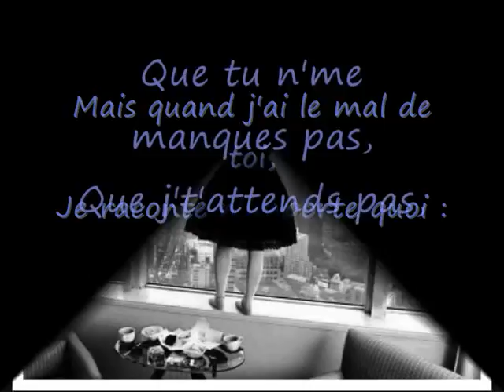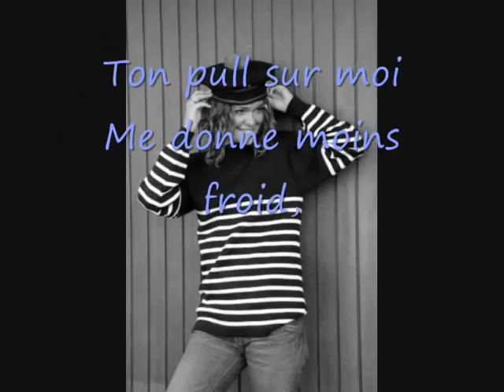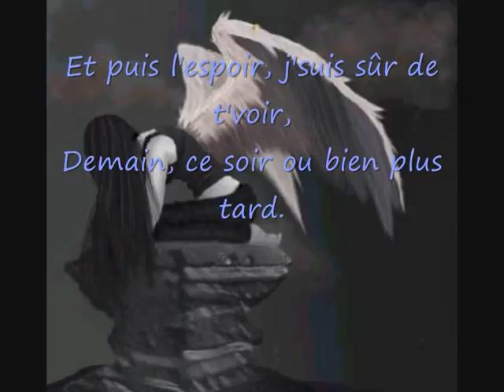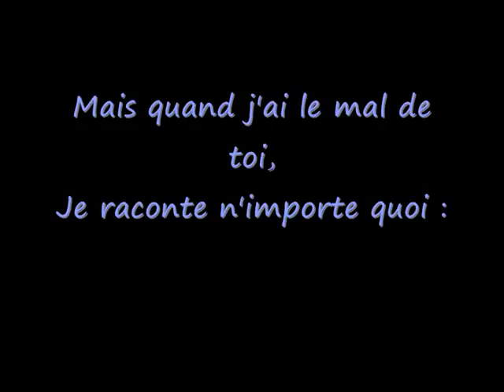Francois Feldman - Quand j'ai le mal de toi